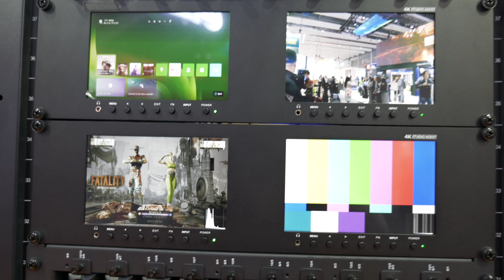Scalable 4K AV Over IP - BZBGEAR’s IPGEAR-PRO Can Matrix Switch, KVM & Video Wall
At ISE 2025, Matt Richards from BZBGEAR showcases the powerful IPGEAR-PRO AV over IP solution. This cutting-edge system delivers 4K60 UHD video distribution with seamless video wall support, PoE, and multicast capabilities, making it a game-changer for scalable AV installations. Watch now to see how IPGEAR-PRO simplifies AV over IP like never before!